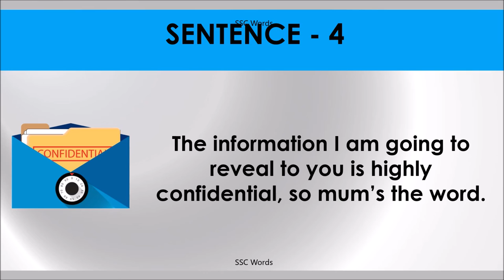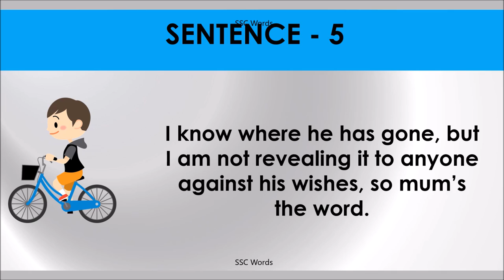MUM’S THE WORD Idiom 695 # Meaning and five sentences # SSC Words